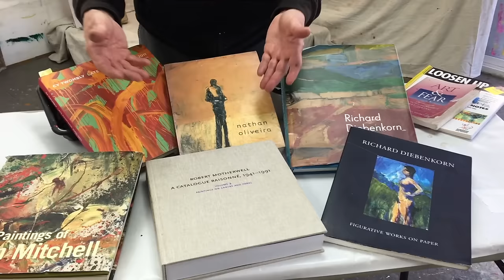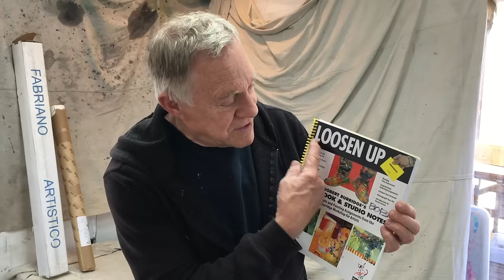BobBlast 100 "Reading in your Studio."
Reading in your Studio.

Chuck Close famously said that professional artists don’t need inspiration. They go to the studio and do their work… but just in case you are searching for some sort of inspiration, none the less, read a book on any artist you admire.

Write a list of your top, favorite painters. Afterwards, two things you might notice about them: First, I bet, they were “risk takers” - secondly, they chose a subject matter and painted it hundreds of time, over and over - always a series about the same subject. Richard Diebenkorn’s “Ocean Park” series or Monet’s series of Haystacks are prime examples.

Amazing what you learn when reading the lives of other artists and what might have inspired them to work on their own series, their own work habits and the discipline it takes to stay focused on a theme or subject matter.

But I digress… be curious and read about other painters. They all have a story to tell.

By the way, my two favorite studio books are Art & Fear by David Bayles and Ted Orland. My other book, “Loosen Up Workbook and Studio Notes by yours truly (shameless).

Support Your Local Book Store!